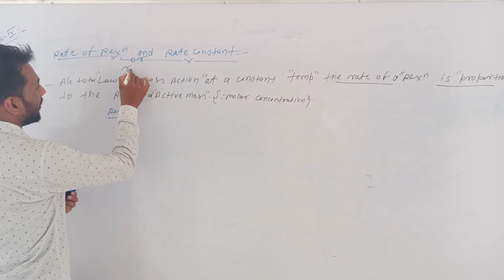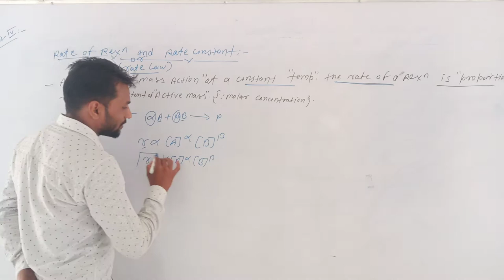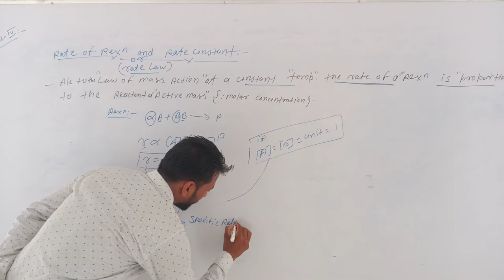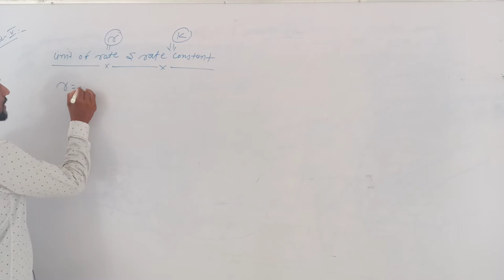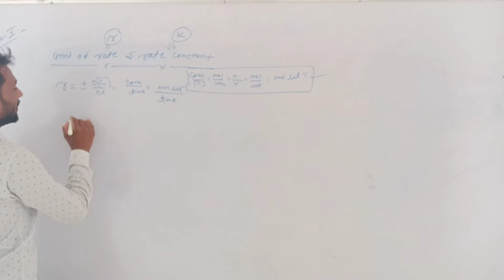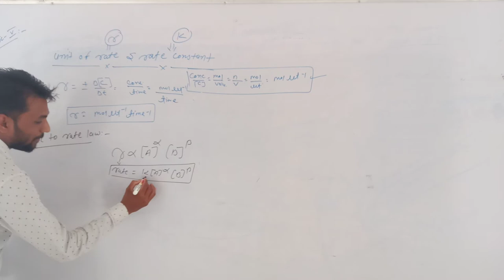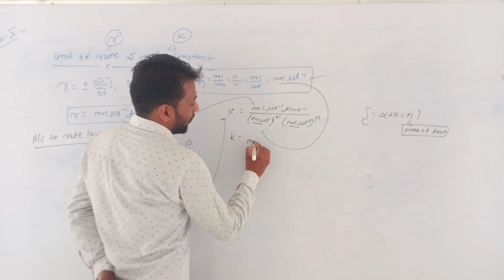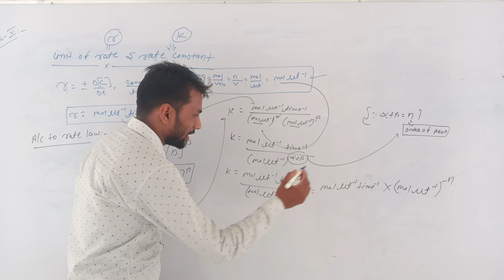lect 6 chemical kinatics ll Rci Edu. Hub Bansur Alwar Raj.